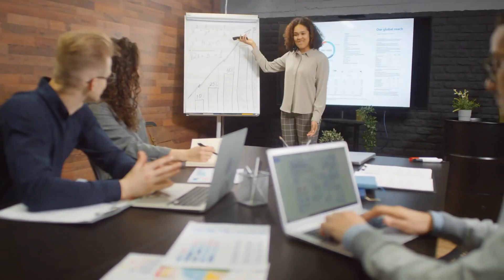[Giang Hồ Chiến Tình Lục] Đoạn Phong Audio Trọn Bộ - Chương 1 | Vân Điêu Đam Mỹ Cổ Đại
Truyện: [GIANG HỒ CHIẾN TÌNH LỤC] ĐOẠN PHONG Tập 1
Tác giả: Vân Điêu
Thể loại: Đam Mỹ, Cổ Đại